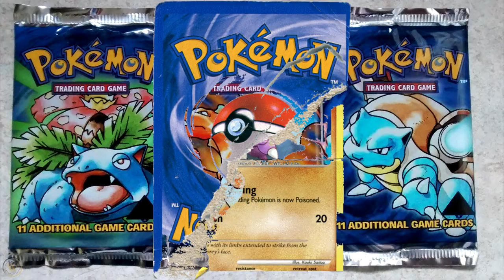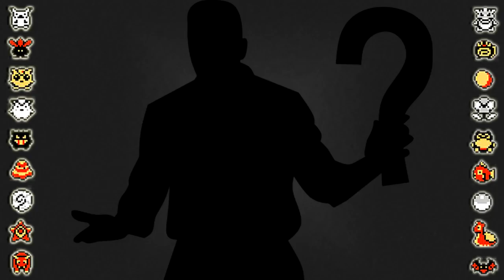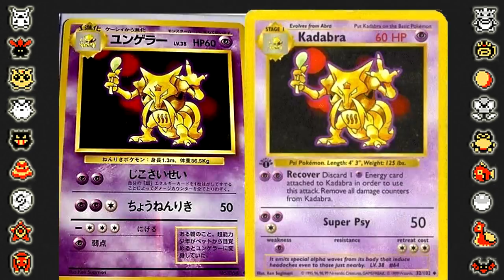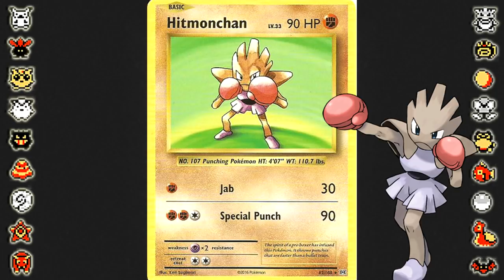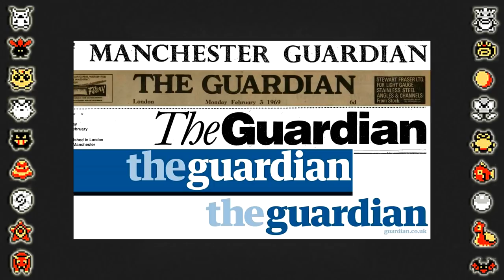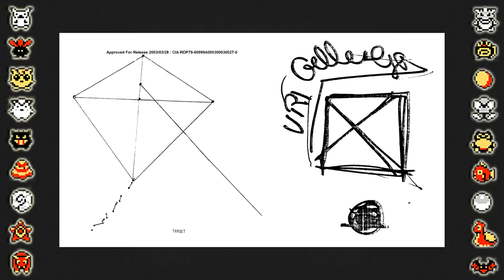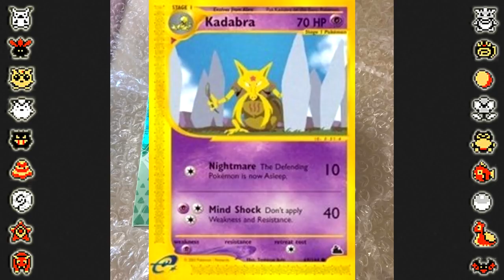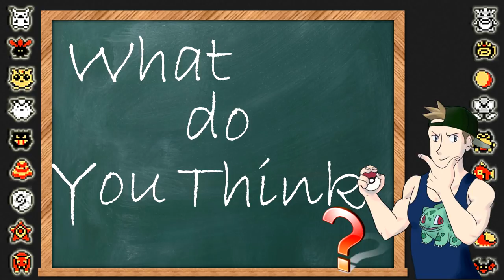Pokemon Sued: Kadabra VS Uri Geller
Update!
Uri Geller Lifts the TCG Kadabra Ban.
Uri Geller allows Kadabra to be used in the trading card game.
Pokemon VS Uri Geller is over after 20 long years

This is a huge video with an insane amount of facts.
Pokemon gets sued for using the likeness of Uri Geller for Kadabra. This really happened and the law suit against Nintendo still has no been resolved
Here are all the facts around Uri Geller suing Pokemon.

Uri Geller sues nintendo. Uri Geller Sues Pokemon. Uri Geller sues Kadabra.
Uri Geller sues Game Freak.  ... Ok, well He sues them all. GOTTA SUE EM ALL!